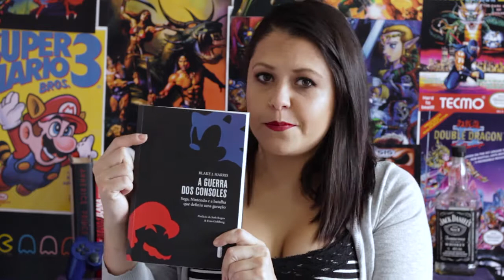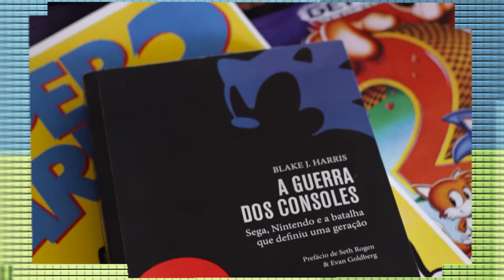Resenha: A GUERRA DOS CONSOLES / Mofo X #04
Em um formato um pouco diferente o Mofo X desta vez traz a resenha de um livro: A Guerra dos Consoles, da editora Intrínseca.

Apresentação: Sany Agassis
Agradecimento: Editora Intrínseca
Direção e produção: Freddy Paz
Edição: Sany Agassis
Finalização: Alex Racor

Captação: 8-80 Filmes
Realização: Pocket Series